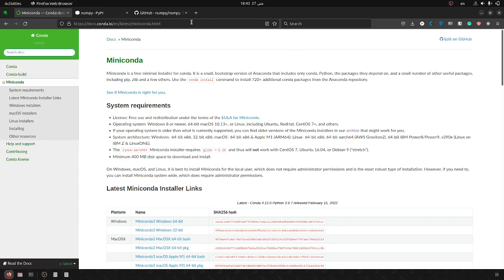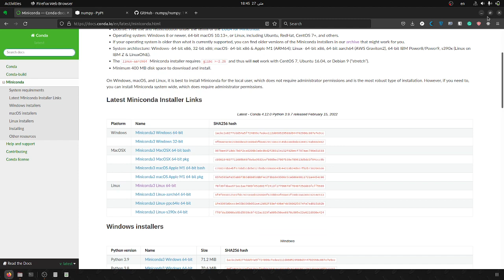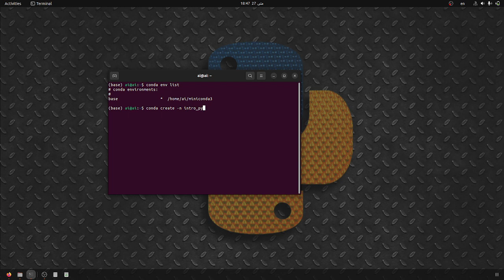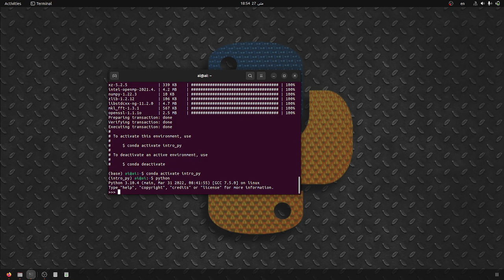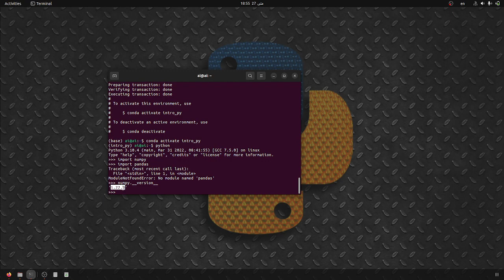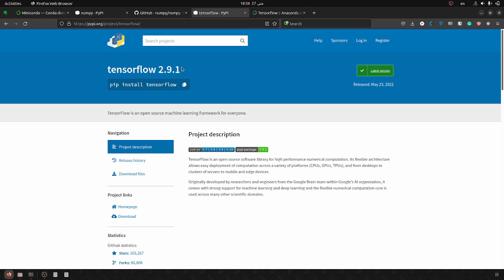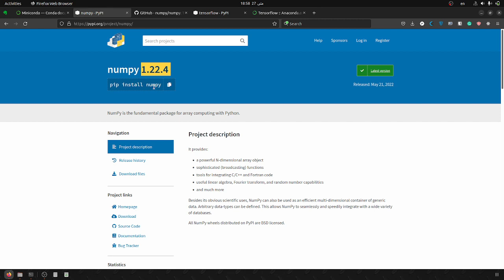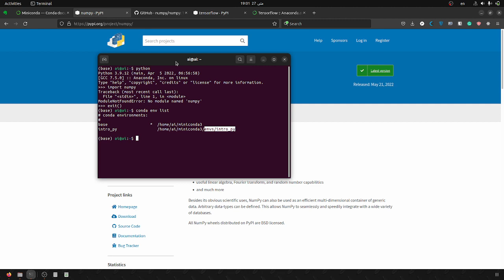How to install Miniconda & python virtual environment on Ubuntu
In this tutorial, I explain how to
1. Download Miniconda
2. Install it on Ubuntu
3. Create Virtual Environments
4. & install different python packages
commands:
To create an environment: conda create -n intro_py python=3.9 numpy
To activate the environment: conda activate intro_py
To install a package: pip install numpy
To update a package: pip install -U numpy
To install a package with version: pip install numpy==1.22.4